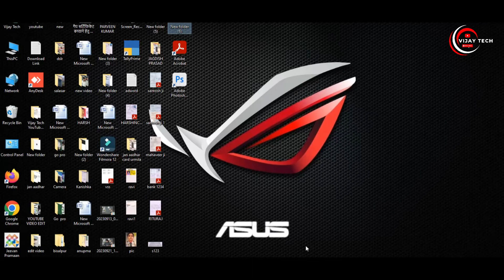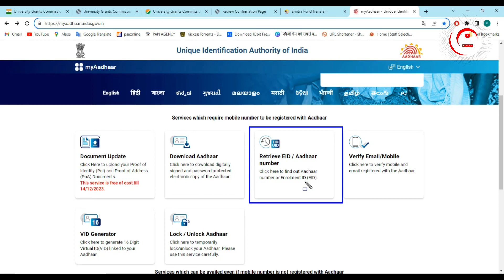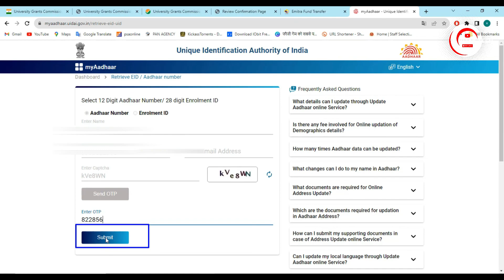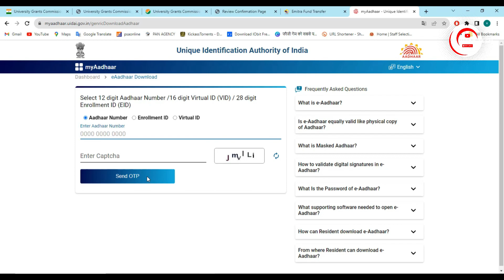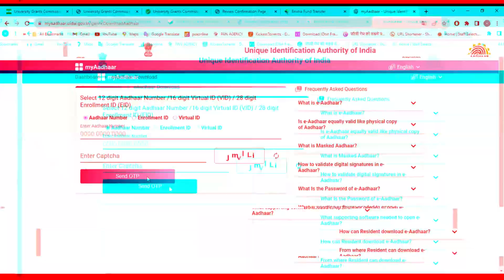Naam Dalkar Aadhar Number kaise pata kare | How to Find Aadhar Card Number Online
1. Boya BYM1 Omnidirectional Lavalier Condenser Microphone

2. Digitek DTR 550LW Lightweight Tripod

3. Canon EOS 200D II 24.1MP Digital SLR Camera

4. DIGITEK 18 inch Professional LED Ring Light for YouTube Video Shoot
how to find search aadhar card number by name
how to find my aadhaar number without enrolment
aadhar card kho gaya hai aadhar number kaise nikale
rahul tech online,sirf mobile number se aadhar card kaise nikale,सिर्फ मोबाइल नंबर से आधार कार्ड कैसे निकाले,aadhar card download kaise kare,aadhar card download bina mobile number,aadhar card bina mobile number ke kaise download kare fingerprint,आधार कार्ड खो गया है कैसे निकाले,खोया हुआ आधार कार्ड कैसे निकाले,आधार कार्ड कैसे डाउनलोड करें,आधार कार्ड कैसे निकाले,आधार कार्ड खो गया,आधार कार्ड खो गया है,आधार कार्ड खो गया कैसे निकाले,आधार कार्ड खो गया है नंबर याद नहीं है